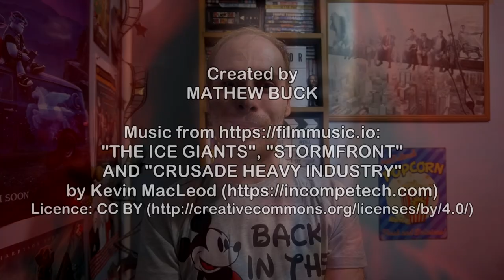Mulan (2020): A Dishonourable Remake (ESSAY/REVIEW) (SPOILERS)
Disney has done another one of their remakes again, and while this one has more potential than most, Film Brain finds that it misses that point by turning Mulan into a superhero story.